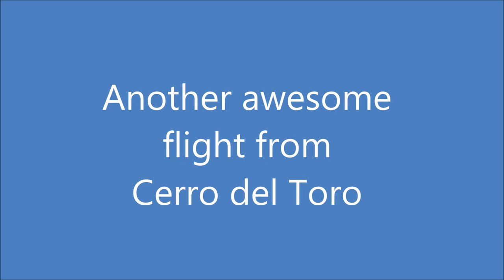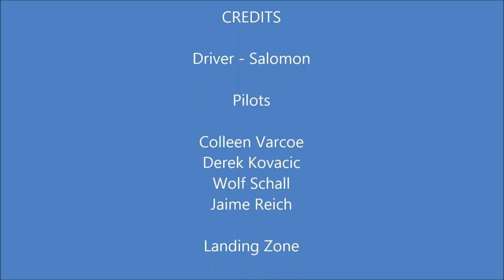Cerro del Toro en Manzanillo Colima Mexico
flying paragliders over the Pacific Ocean